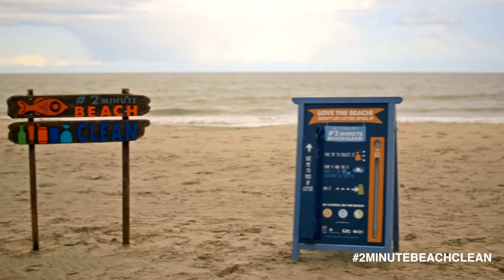2 Minute Beach Clean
The 2minutebeachclean initiative is sponsored in Ireland by Department of Environment, Community and Local Government

We have all seen the evidence of marine litter along Ireland’s coastline and now for all you beach lovers out there here’s an opportunity to do something about it in just 2 minutes! An Taisce’s Clean Coasts programme is delighted to hold Ireland’s third National 2minutebeachclean day as part of Coca-Cola Clean Coasts Week. On May 14th we are asking everyone who goes to the beach to do their very own 2minutebeachclean. Take a snap of the litter you collect and post your snap on instagram/twitter/facebook with the hashtag 2minutebeachclean. The 2minutebeachclean video stars Colm O’Regan (comedian and @irishmammies’ author) as empowering and engaging guru, Benicio Sandz.